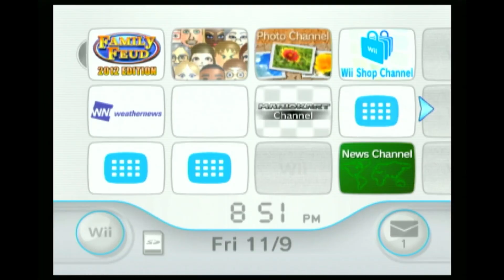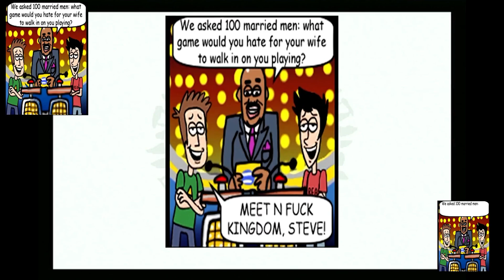BrainFart | We SUCK at Family Feud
This might be the hardest I have ever laughed. Also volume warning we get loud in this one lol

My friend Ace did the thumbnail, go check out their stuff